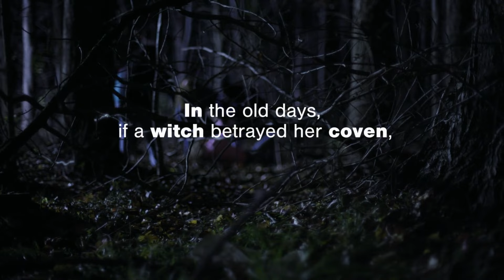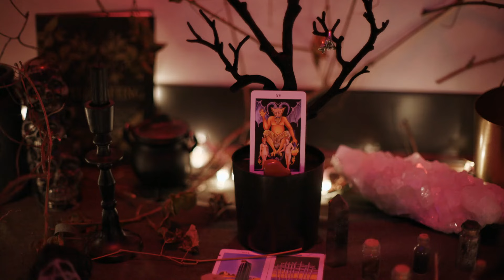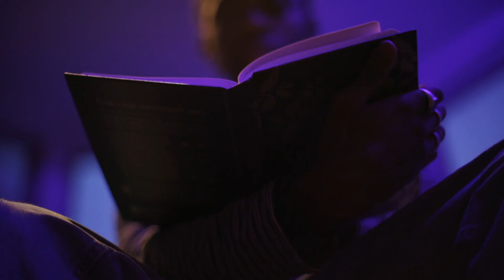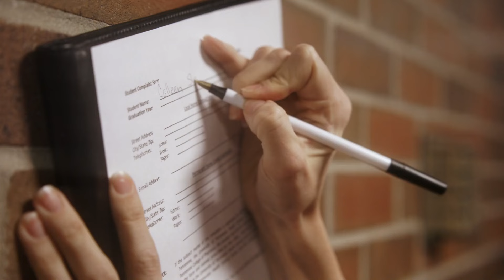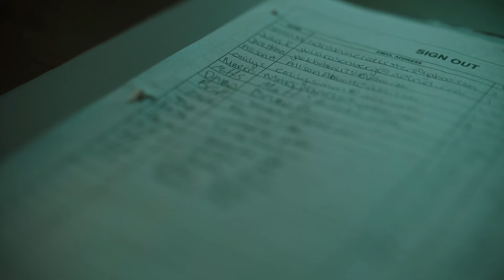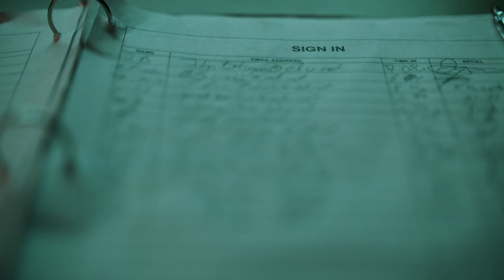Mean Girl Murders S02E09